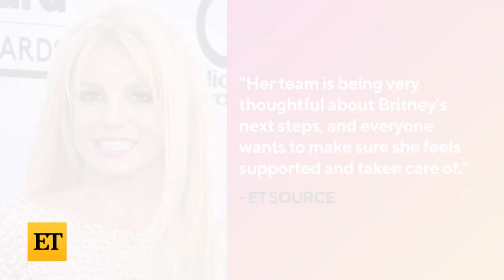Britney Spears’ BIGGEST Moments of 2021!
ET is looking back at Britney Spears’ big, whirlwind year, from her victory in ending her 13-year conservatorship to a milestone birthday, we’re celebrating the pop icon.